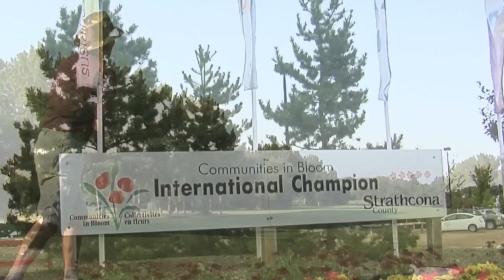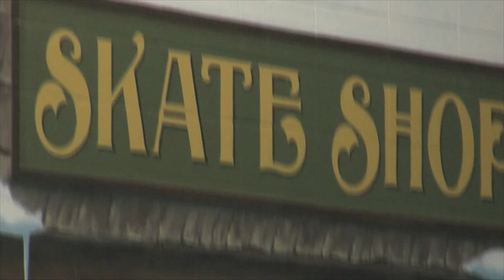Tour Alberta Cycle - 1.5m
Strathcona County corporate video